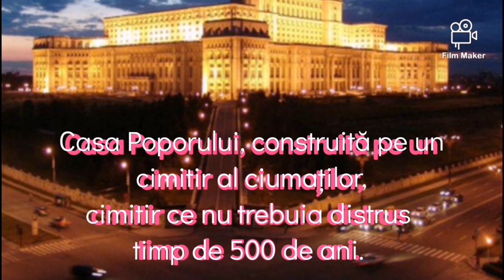33 de Blesteme aruncate pe capul lui Nicolae Ceaușescu, unul venit chiar din partea lui Vlad Țepeș!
33 de Blesteme aruncate pe capul lui Nicolae Ceaușescu, unul venit chiar din partea lui Vlad Țepeș! În perioada Bizanțului Ortodox, toate actele oficiale, testamentele, actele comerciale se încheiau cu un blestem. Acest lucru s-a întâmplat până în 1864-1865 când au fost aprobate Codul Civil și Codul Penal. Blestemele din actele oficiale era o modalitate prin care erau speriați cei care ar fi încercat să le încalce.Blestemul a fost înlocuit după 1865 cu jurământul pe Biblie.
33 de Blesteme aruncate pe capul lui Nicolae Ceaușescu, unul venit chiar din partea lui Vlad Țepeș!
 Un blestem suna cam așa: "Cine va dărâma acest lăcaș, să moară în zi de sărbătoare, omorât de semenii săi." Casa Poporului, construită pe un cimitir al ciumaților, cimitir ce nu trebuia distrus timp De 500 de ani.